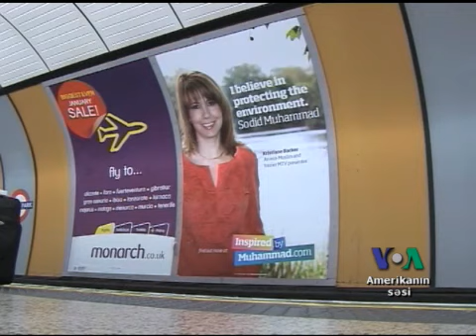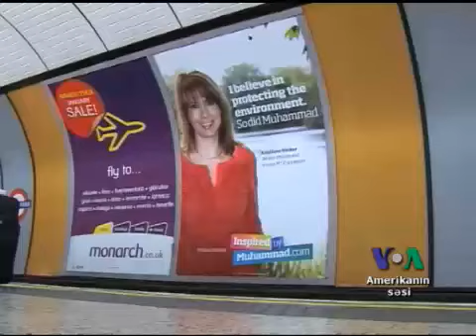Britaniyada islam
Böyük Britaniyada keçirilən sorğuda respondentlərin 58 faizi islamı ekstremizimlə əlaqələndirir